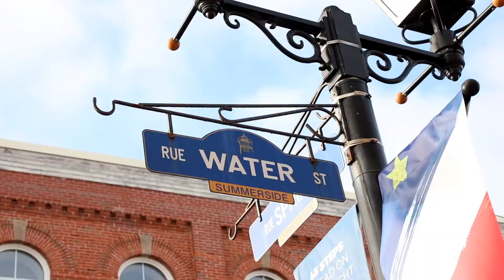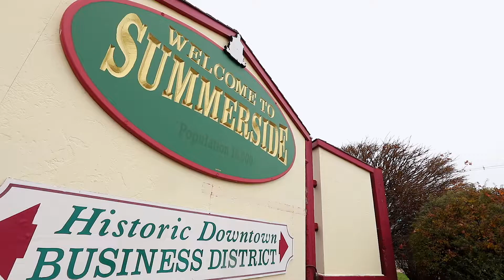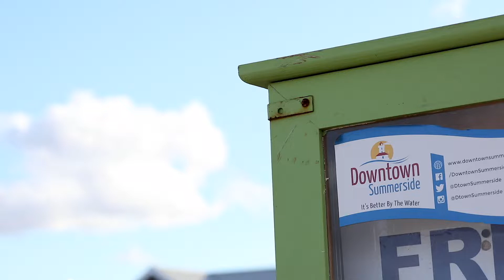Local Developer Tackles Hometown Housing Crisis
Seven-storey multi-residential complex adds 70 units to Summerside’s housing supply.